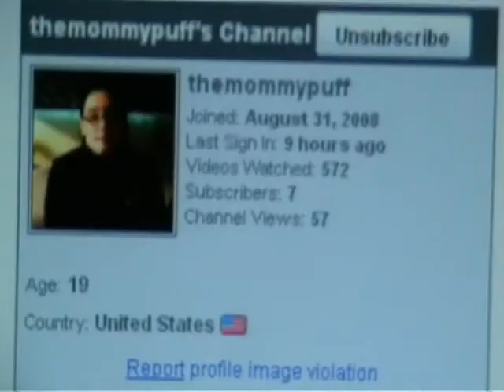9/24 Nermeen is busybusybusy